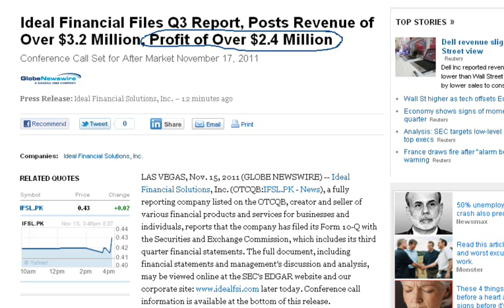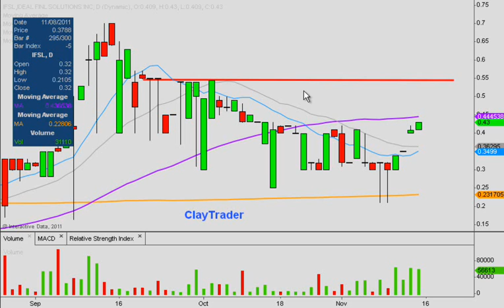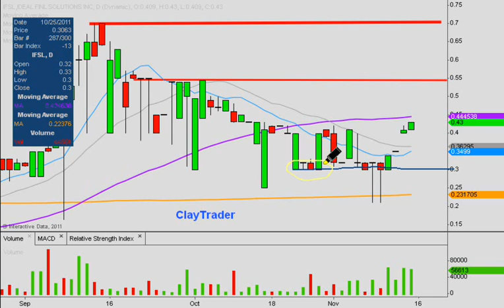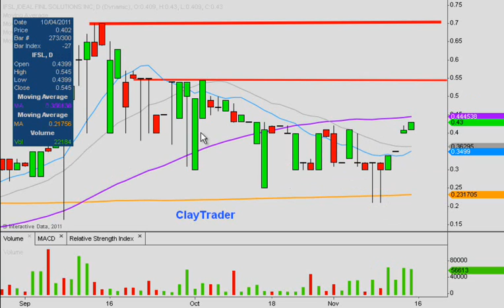IFSL Technical Stock Chart_ 11/15/2011